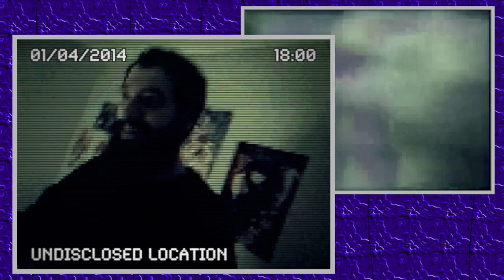NIGHT SHIFT 3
naming conventions? what for!